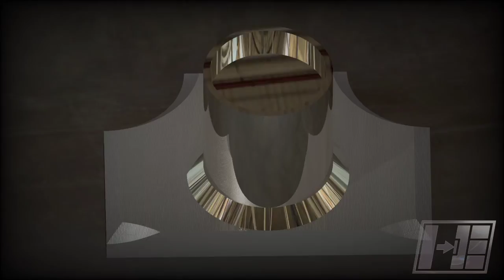"WITHOUT FEAR" Design